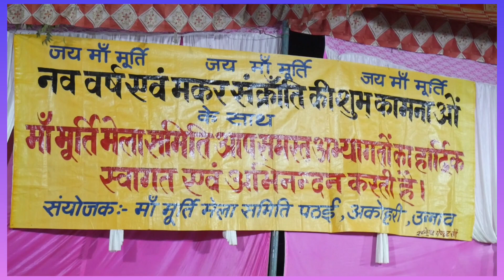यार की है , यारी निभानी..🍻| सचदेवा शरारती 🆚 मुकेश मृदुल | मुकाबला 🔥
/ Sahu Studio Lalganj/

लाल के बिन मां सदा कंगाल होती है/ Lal ke bin man sada kangal hoti hai/ सचदेवा शरारती 🆚 मुकेश मृदुल/Sahu Studio Lalganj

दिनांक : 14/01/2023 दिन शनिवार

स्थान : पठई, अकोहरी, उन्नाव जवाबी कीर्तन।

आयोजक : मां मूर्ति मेला समिति (पठई)

कलाकार : सचदेवा शरारती कानपुर 🆚 मुकेश मृदुल मध्य प्रदेश।

सम्पूर्ण ध्वनि व्यवस्था : देवांग साउंड सिस्टम अकोहरी, उन्नाव।

साहू साउंड स्टूडियो लालगंज।

हमारे चैनल पर बेहतरीन कार्यक्रम रोज सुबह 7 बजे और शाम 5:30 बजे आते हैं ।